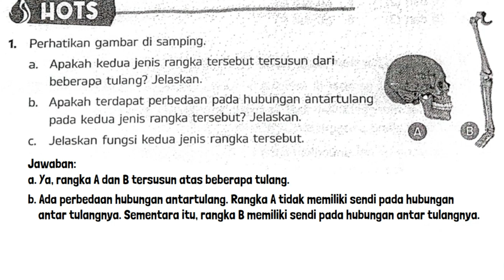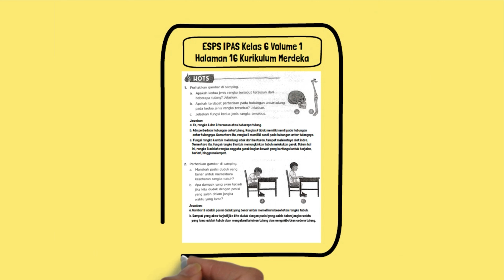Apa Kedua Jenis Rangka Tersebut Tersusun Dari Beberapa Tulang? Jelaskan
Apa Kedua Jenis Rangka Tersebut Tersusun Dari Beberapa Tulang Jelaskan. Apakah terdapat perbedaan pada hubungan antartulang pada kedua jenis rangka tersebut? Jelaskan fungsi kedua jenis rangka tersebut!